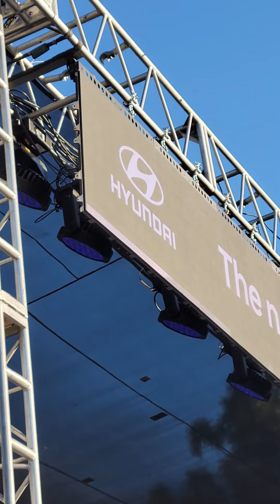behind screen # LA49thKorean festival